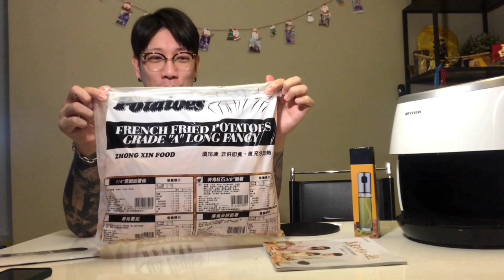實測#1 用比依氣炸鍋炸出媲美肯德基的薯條 \ 被老公整 \ 螢幕初吻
// 比依氣炸鍋這裡買 //
// 吳太氣炸鍋料理好書推薦 //
愛上氣炸鍋100天：
椒麻雞．蜜汁叉燒．紙包魚．戚風蛋糕，天天開炸也不膩的100道美味氣炸鍋料理
氣炸鍋好好玩料理125：熱炒超美味！
蒸煮、油炸、煎烤、烘焙全提案，從新手到進階，網路詢問度最高的油切人氣食譜
快速簡單．健康美味．好好吃氣炸鍋油切料理：
鳳梨蝦球、四川口水雞、玫瑰蘋果派，100道從家常桌菜到宴客大餐的超人氣料理全食譜
我就是要教你炸！ 氣炸減油少脂 鹹酥雞攤料理：
還教你特調醬汁與醃料，好吃到想自己擺攤賣！
在家小酌更安心，呃～不小心多喝一杯
從上面的連結點擊進去，可以找到我真正在使用、或是愛用推薦的商品、還有我在博客來愛看的書單推薦，商品的價格跟網路上或市售商家相同、商品平台也都來自各個品牌、各大供應商，購買起來安心有保障。
透過上面的連結購買商品，吳太會得到各大官方商家的分潤獎金，如果你喜歡我們的影片歡迎支持我們，吳太會更努力持續創作拍影片給大家看的，謝謝 ! !

IG限時動態比臉書還精彩喔🥳🥳🥳